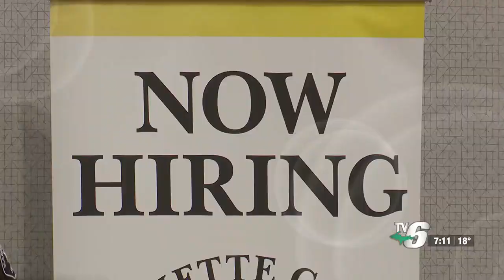NMU’s Career Services department hosts annual Winter Semester Job Fair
Organizers said it was a great opportunity for companies and organizations to discuss full-time jobs and internships with students.